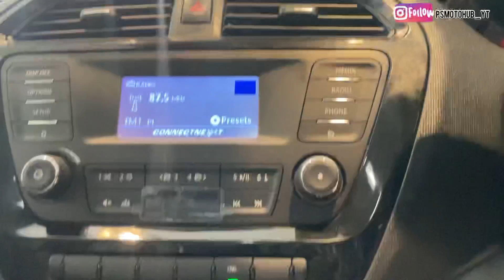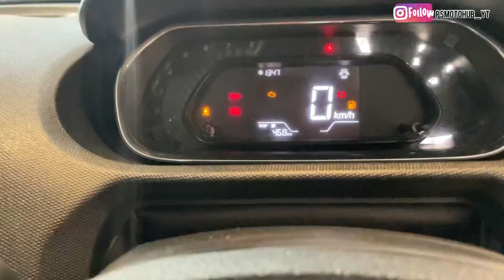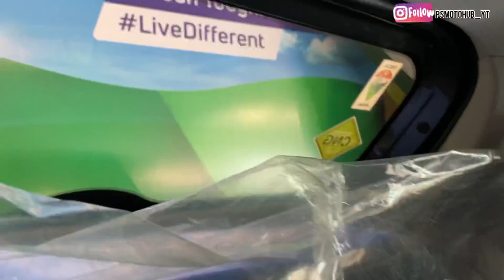Tata Tiago CNG 2022 | Tiago XM Cng Onroad Price ,All Features,Interior specs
Tata Tiago XM CNG 2022 | ₹6.40 लाख में Safety के साथ Features CNG Hatchback🔥🔥